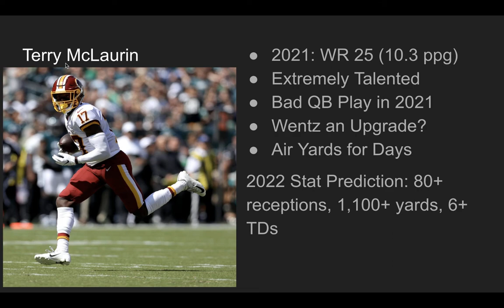Terry McLaurin Fantasy Football Profile 2022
Fantasy Joe discusses Washington Commanders wide receiver Terry McLaurin and his 2022 fantasy football outlook. McLaurin just signed a fat extension to stay in the DMV area long term. They also just brought in QB Carson Wentz, who actually appears to be an upgrade for Terry. Will this be the season that McLaurin finally has the quarterback play to breakout for fantasy football?